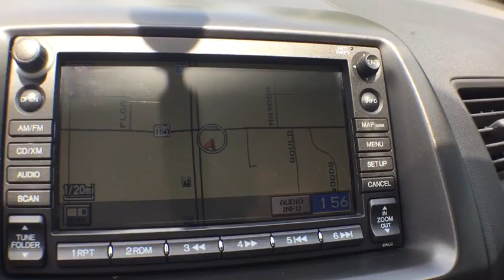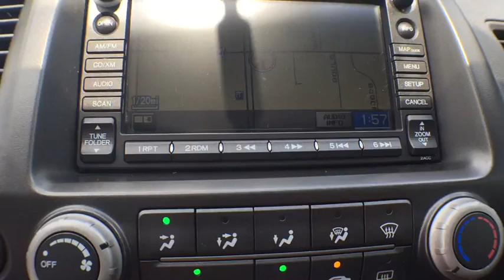2009 Honda Civic Sdn Longwood, Orlando, Lake Mary, Sanford, Miami, FL GS142674A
2009 Honda Civic Sdn
2009 Honda Civic Sdn EX - Stock#: GS142674A - VIN#: 2HGFA16899H321295

Parks Toyota
1701 South Woodland Boulevard

Bold and beautiful, this 2009 Honda Civic Sdn turns even the most discerning heads. With a Gas I4 1.8L/110 engine powering this Automatic transmission, you will marvel at this ultimate collaboration between the forces of mother nature and the laws of physics. It has the following options: Variable intermittent windshield wipers, USB audio interface, Tire pressure monitoring system, Tilt/telescoping steering column, Side-impact door beams, Side curtain airbags, front & rear, Security system w/remote entry, trunk release, Satin-finish door handle pulls, Remote trunk release w/lock, and Remote fuel filler door release . Visit Deland Toyota at 1701 S Woodland Blvd, Deland, FL 32720 today.